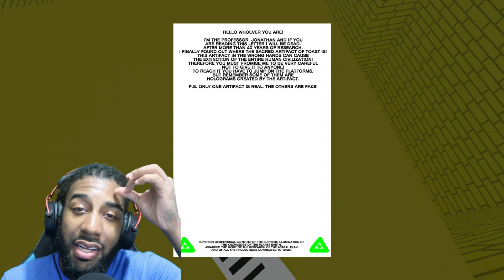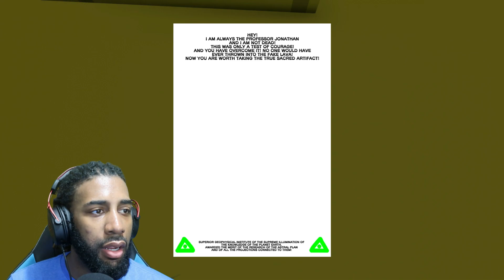3 Horror Games #44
Are you ready for more 3 Horror Games? Then check these out!